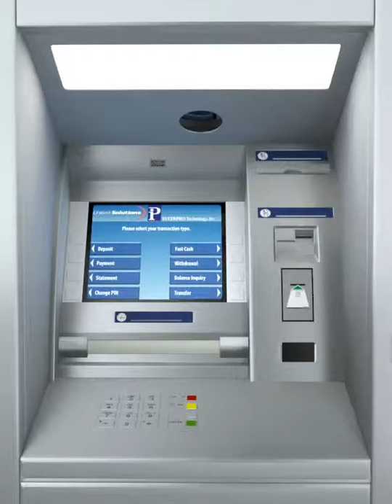3D Model of ATM Machine Wincor Nixdorf Review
ATM Machine Wincor Nixdorf 3D Model in  3D Studio (.3ds), Autodesk FBX file (.fbx), 3D Studio Max file (.max), Wavefront (.obj), and formats  that are optimized for Mobile, Augmented Reality, 3D Printing and more...

3d model of an ATM machine, render ready. 36355